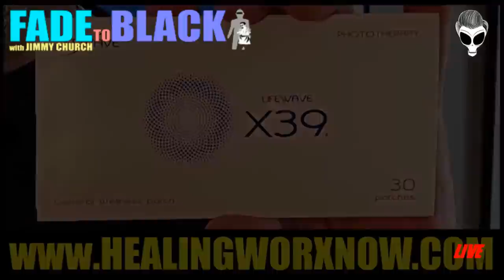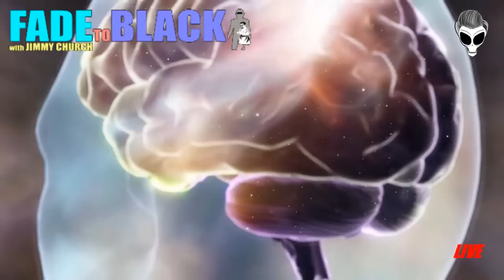Ep. 1824 John Greenewald: David Grusch Whistleblower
Tonight, Thursday on FADE to BLACK: John Greenewald of the Black Vault joins us to talk about the UAP Whistleblower: David Grusch.

John began researching the secret inner workings of the U.S. Government in 1996 at the age of fifteen. He targeted such groups as the CIA, FBI, Pentagon, Air Force, Army, Navy, NSA, DIA, and countless others. He utilized the Freedom of Information Act to gain access to thousands of records. He accumulated an astonishing number of documents on topics related to UFOs, the JFK Assassination, chemical, biological, and nuclear weapons, and top secret aircraft.

Greenewald named his online archive “The Black Vault.” His teenage project turned into the largest private online collection anywhere in the world, with million of pages of material. At the age of twenty-one, Greenewald published his first book, Beyond UFO Secrecy... and his two latest works are "Inside the Black Vault" and "Secrets of the Black Vault"... all available on Amazon.